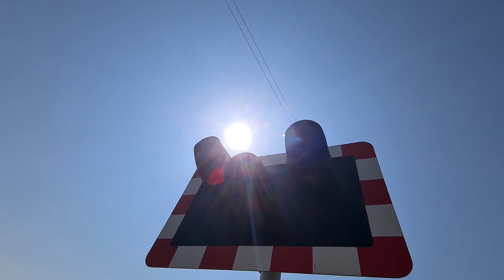*Screamy alarm well sorta* Myroe Level Crossing (Co.Derry) 20/7/21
The alarm was a bit high pitched in my ear